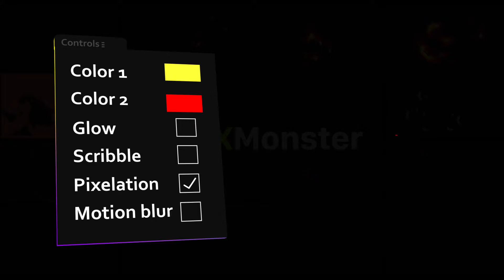Flash FX Elements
Enjoy the beautifully animated template, which includes unique collection of fire, smoke and electric energy! Very easy in use so you can fast improve your projects! Play with effects and combine colors with just a few clicks!
Project features:
* Unique 4k elements
* Full color controls
* Bonus effects